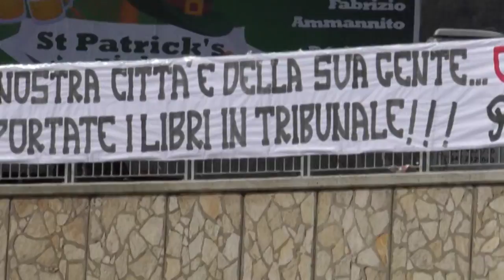L'Aquila Calcio. L'ipotesi società parallela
Incontro affollato quello di ieri sera nella sala dell'Ance tra tifosi comuni, gruppi organizzati e supporters' trust che hanno ribadito al comune nelle persone di sindaco, assessore allo sport e vice sindaco la loro ferma volontà di mettere fine all'era Chiodi e company all'Aquila Calcio. Si fa strada l'ipotesi di una società parallela.